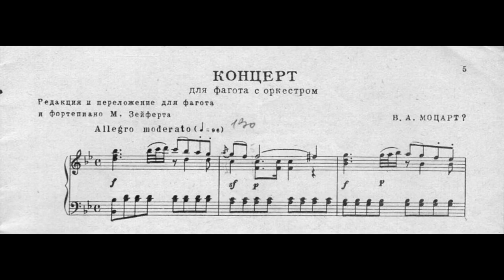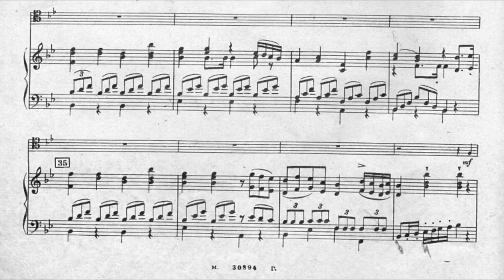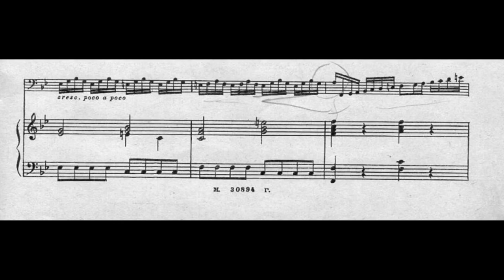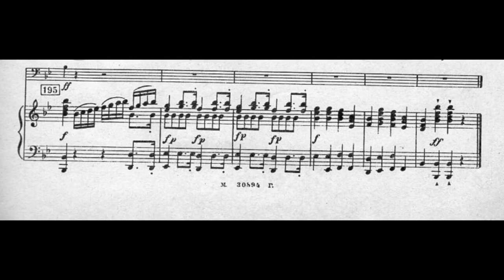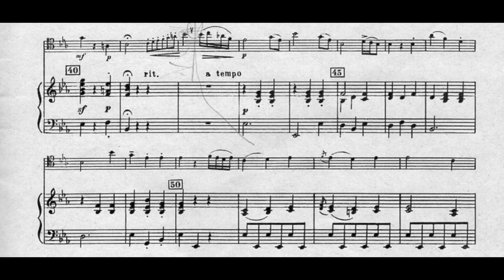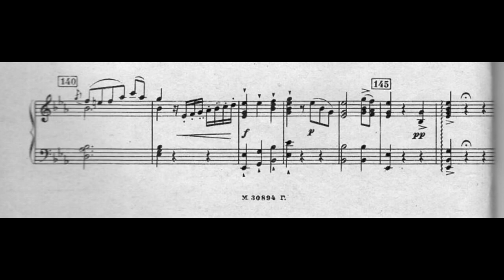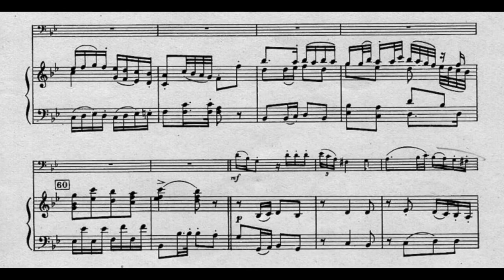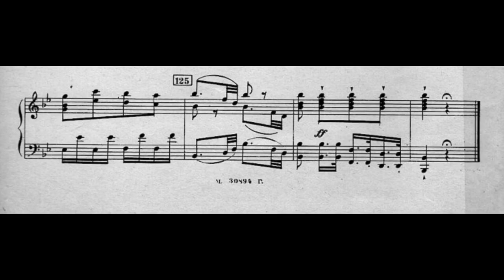Wolfgang Amadeus Mozart (?): Bassoon Concerto Nr. 2, K.Anh.230a (1780-1785).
00:00 - I. Allegro moderato
08:23 - II. Andante
14:41 - III. Allegro moderato
Bassoon: Eckart Hübner
Conductor: Bohdan Warchal
Orchestra: Slowakisches Kammerorchester
Year of Recording: 1991
"Devienne purportedly wrote four bassoon concertos and Mozart three. Of the three Mozart concertos, only the one in B-flat major, K.191, is extant. In the middle of the 20th century, Peters Editions and the musicologist Max Seiffert published under Mozart’s name a second B-flat bassoon concerto whose autograph apparently bore the mention, in Italian: “by Mr.Mozart.” It was hastily concluded that this must have been one of the lost concertos, but several musicians and musicologists voiced their dissent, claiming it should be attributed instead to… Devienne!

In the case of the four Devienne concertos, the catalogue compiled by Fétis lists two concertos in C, one in F, and another in an unspecified key whose manuscript has apparently been lost. For someone closely acquainted with Devienne’s bassoon music, several passages from the concerto attributed to Mozart present such similarities with some of the duets Opus 3 as to convince of Devienne's authorship.” (Jacques-André Houle)
Note: As the description above states, nowadays this work is more widely believed to be a work of Devienne, not Mozart.